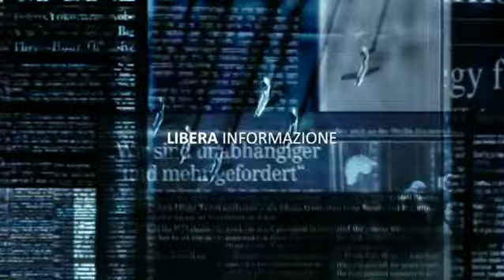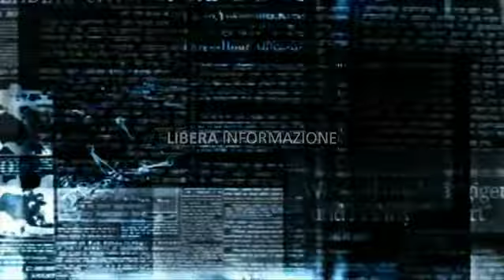Vairano P Ailano Raviscanina esondazione fiume volturno